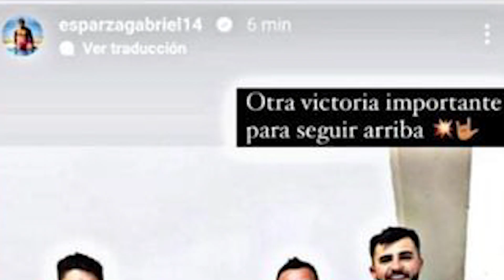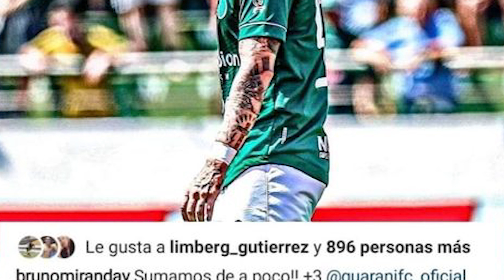CESAR FARIAS Hizo HISTORIA en AUCAS: 13 INVICTOS |ANDERSON REY Titular GIMNASIA |GUSTAVO COSTAS Ganó